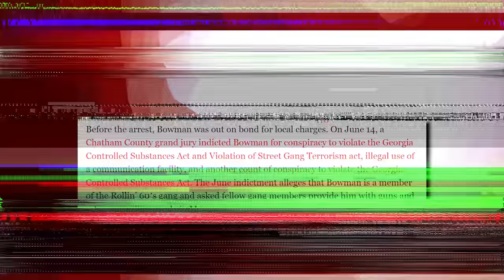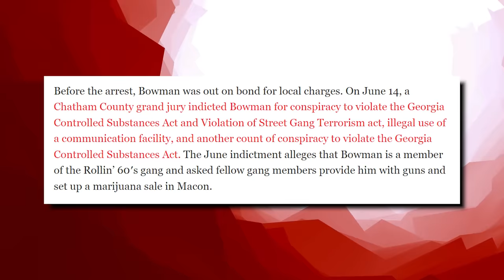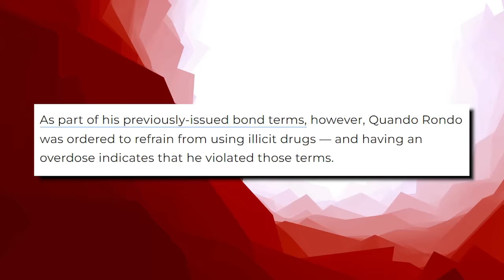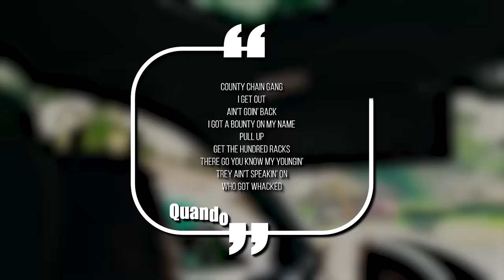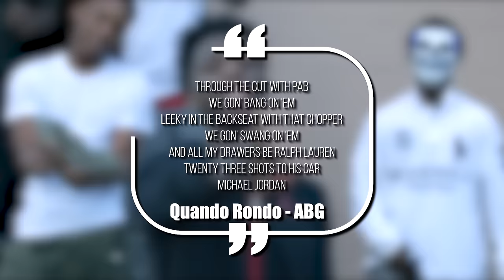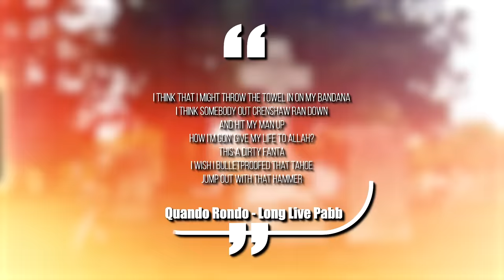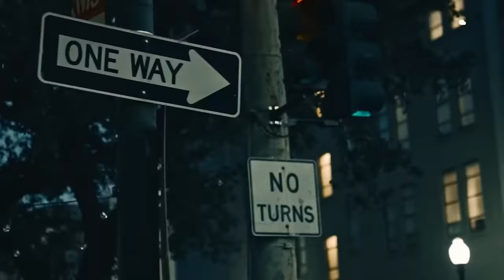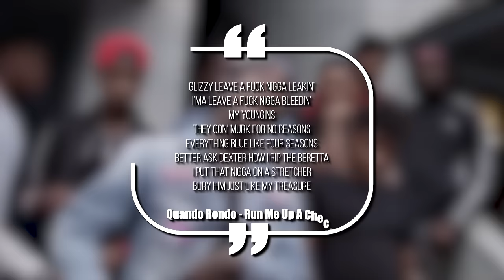The Downfall Of Quando Rondo: 20 Years For RICO Case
Quando Rondo went viral after he linked up with NBA Youngboy and was becoming one of the hottest new rappers in the game, but after some shocking news just broke his career could be over for good. This is the rise and downfall of Quando Rondo...

This video is about The Downfall Of Quando Rondo: 20 Years For RICO Case. We also post stuff like Rappers Ready For Opps, Rappers Caught Lackin, Rappers Who Are Killers, Men Who Killed Rappers, and more so be sure to subscribe if you like these style of videos.